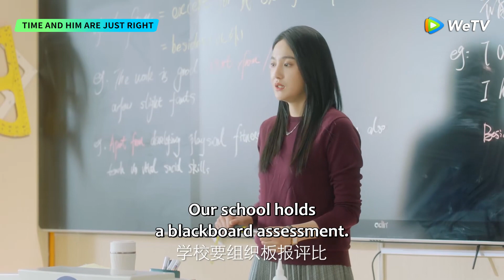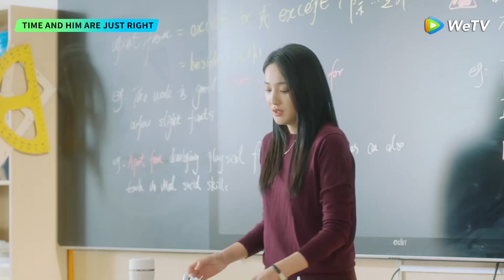Highlight | Feeling of love! He peeked at her cheek | ENG SUB | WeTV | Time and Him are Just Right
[Starring]  Lu Yuxiao Wu Junting Lv Junjie Xiao Yu Dong Zifan Li Mingxu Hu Jiaxin

00:00 Enjoy More Contents on WeTV app
00:30 Download WeTV APP & Watch Full Episode